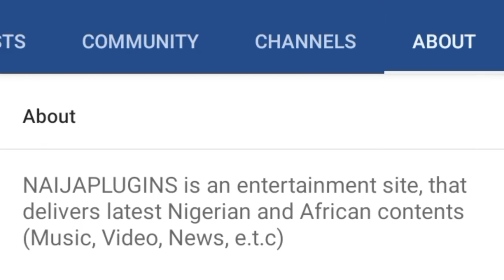Laycon - Fall for Me feat. YKB (Official Video)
BBN Season 5 winner, Laycon finally drop FALLFORME Video featuring YKB